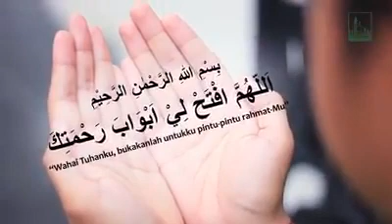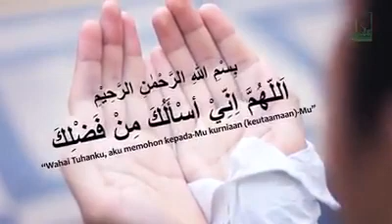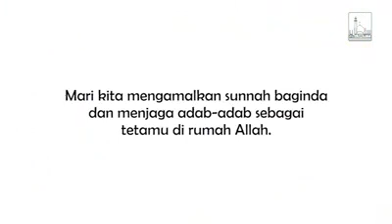Adab-adab masuk ke masjid